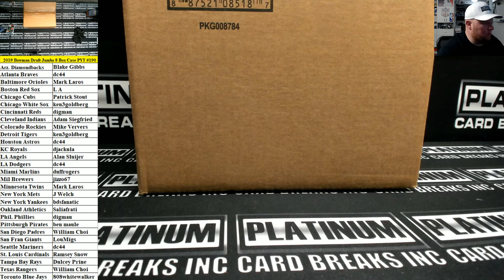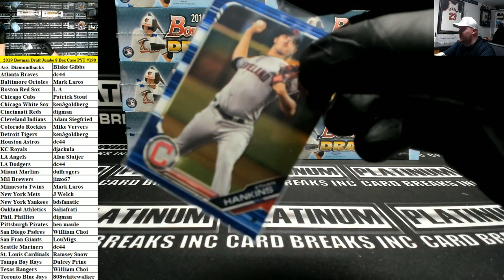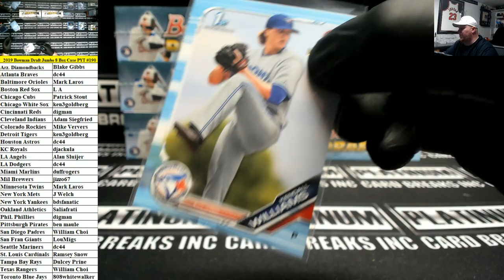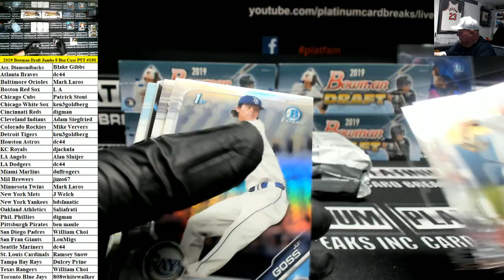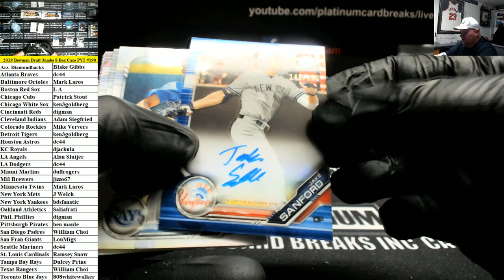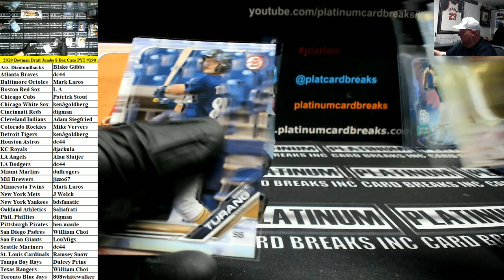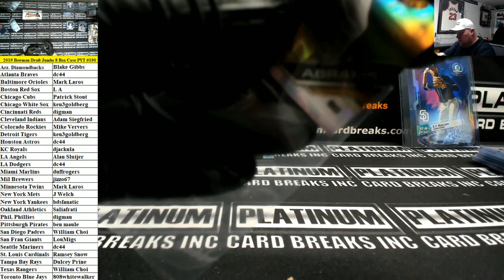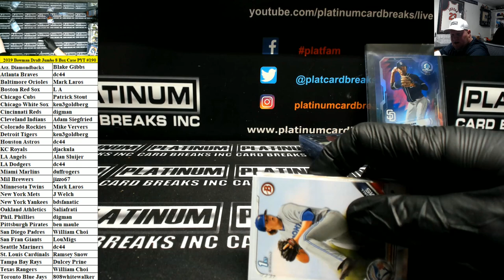2019 Bowman Draft Baseball Jumbo 8 Box Case PYT #190